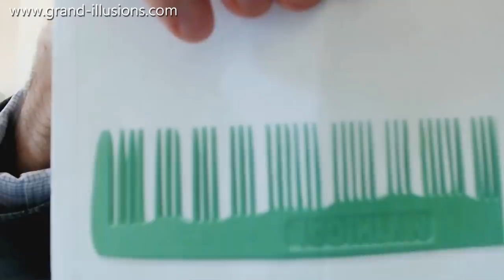Tim Is On A (Musical) Roll...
Welcome to the Corona Virus Chronicles... Tim is now self-isolating, and presenting his videos directly from his apartment, via a web link.

A little while back, the US show Good Mythical Morning featured one of our toys So now we find ourselves featuring one of theirs!

It is a musical comb, where the plastic tines are of different lengths, so when you run your finger along the comb, it plays a little tune!

Tim is now wondering if he can get a friend of his to make him a comb with a tune Tim knows...

Back in the day, when Tim was small, hard tissue paper and a comb could be used to make music, rather  like a toy called a Kazoo.